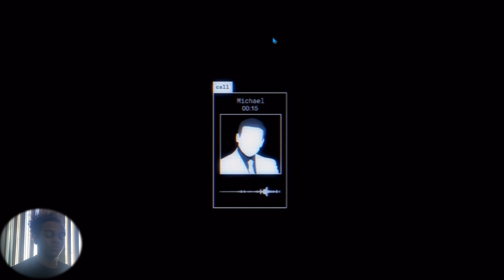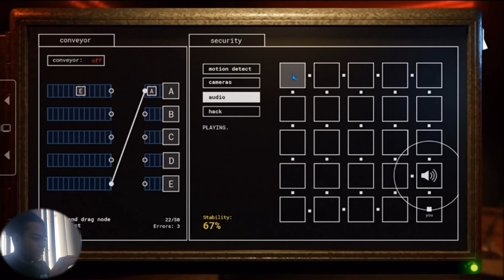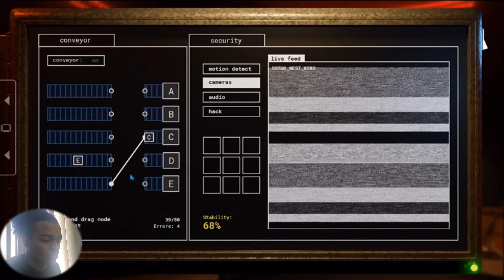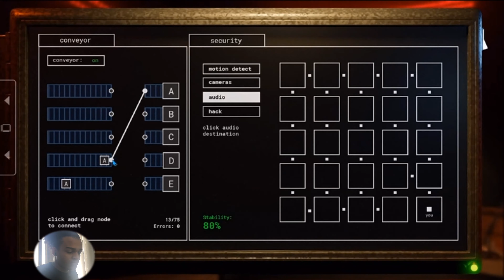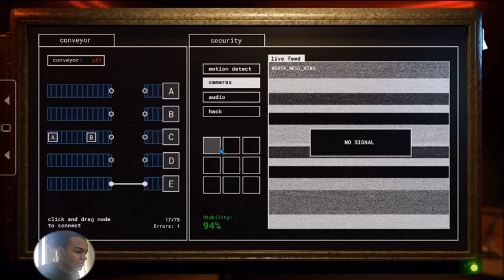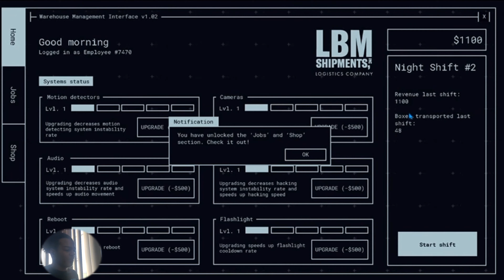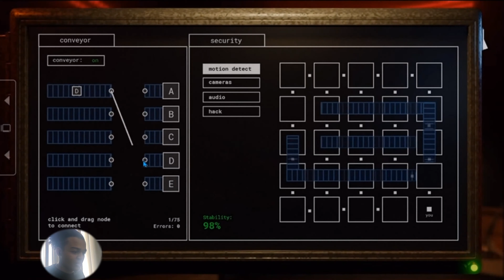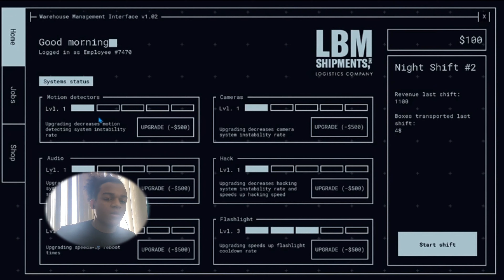MY HEART💀 || Jollibee's Phase 2 Part 1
Hope you guys enjoyed. Dont forget to SHHMACK that Like Button and comment what you liked about the video.

To my Main
ANCIENT IGNIS🔥🔥
Funny Skits, Videos, Vlogs, and Other Stuff

ANCIENT IGNIS GAMING🎮🔥🔥
Phone Games, RPGS, Horror Games, and Fun

Have a great day everyone and check out more videos of mine on both channels.